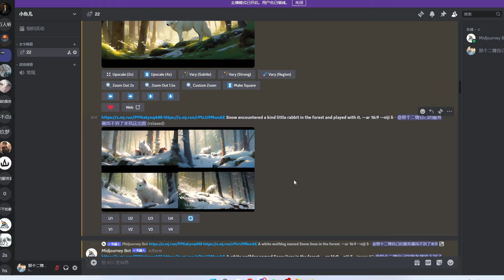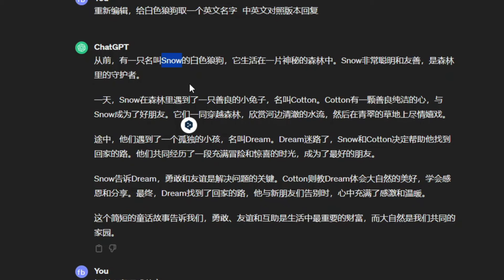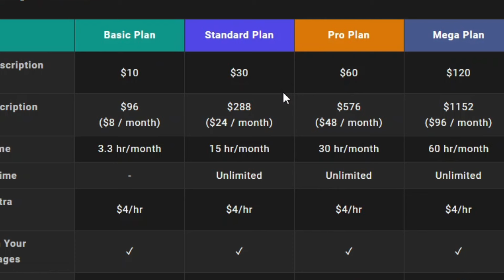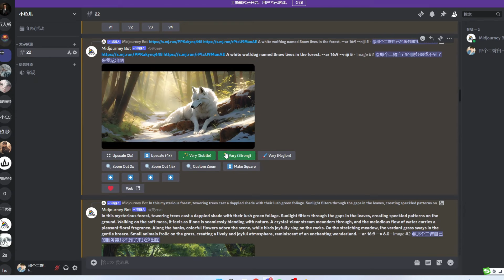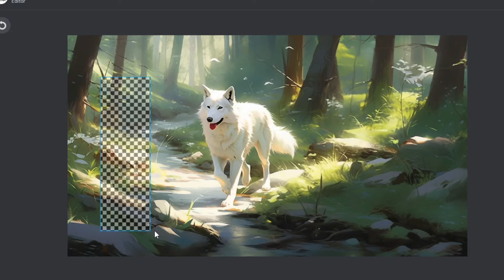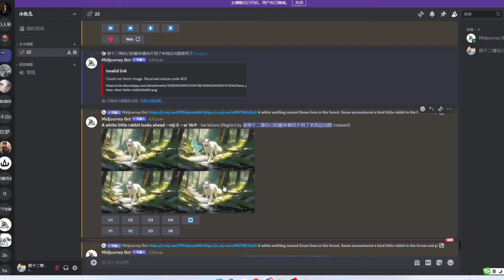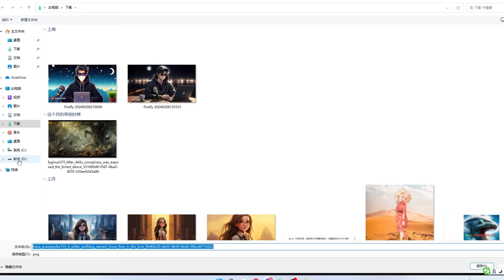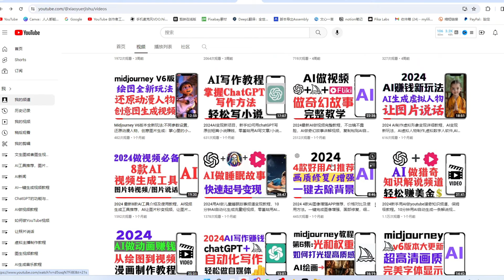2024最新Midjourney以图生图零基础详细教程，生成人物统一连续/同一场景出现两个人物的方法，Mj如何垫图ai作图的方法,ai根据照片生成相似照片,用ChatGPT+AI绘画软件做故事视频赚钱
► tubebuddy Youtube频道优化工具